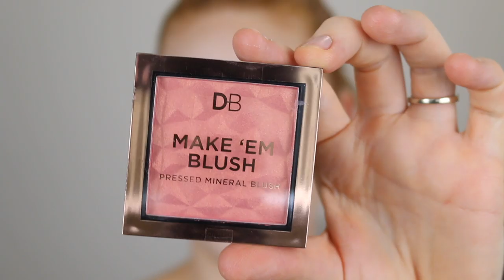full face of new australian drugstore makeup 🇦🇺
Hey guys, today I have a full face of new aussie drugstore makeup to test out. I was super excited to dip into these but yeahhhh. some things just didn't turn out. I'll pop my updated thoughts below.

*UPDATES*
I haven't used the foundation again yet and the powder I won't be trying again, omg fail.

Concealer - been loving using this. The coverage isn't as full as I thought it would be coming from the superstay range but it has a beautiful finish.

Brow pencil - I've actually  been using this everyday since and I've figured it out. I still think I need to try a lighter colour but going in with a light hand and blending with the spoolie gives a great natural looking result.

Brow gel - loving this too! The shade is perfect for me,  it adds colour to my brows and sets them in place.